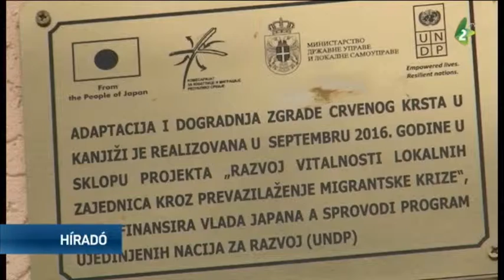Jobb feltételek, jobb ellátás